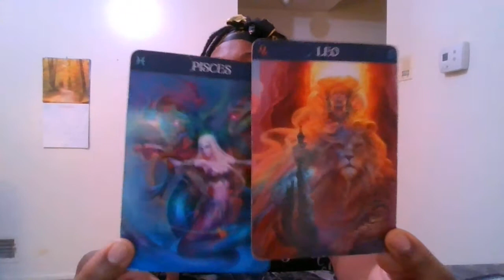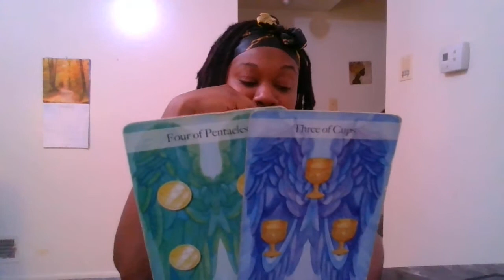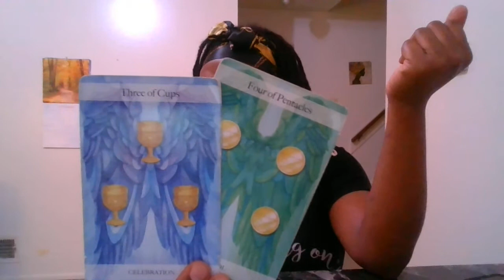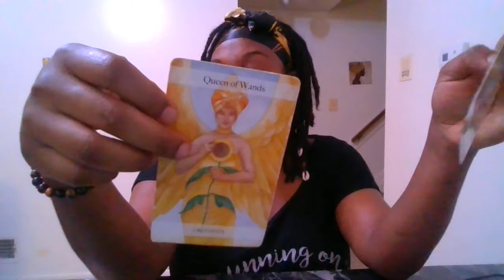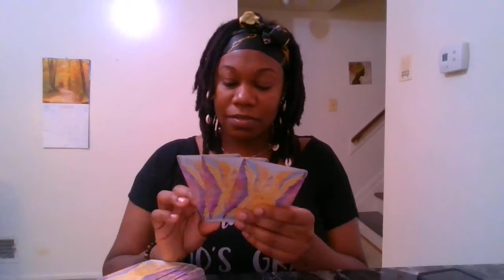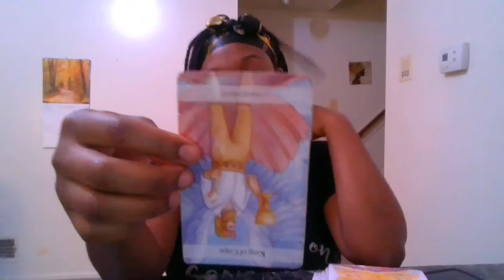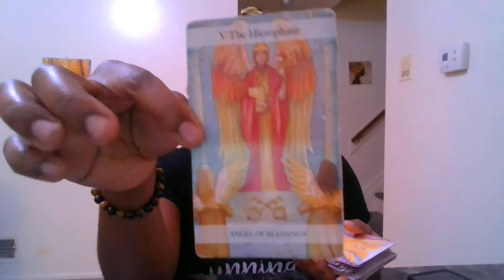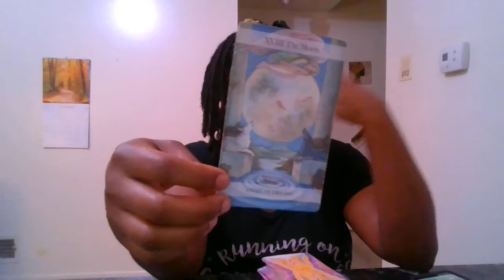🔮👀😮 PICK A CARD| OH SNAP!!! 🤨What's the TEA🍵? 🤔🤷🏾 (General Messages)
Each pile will feature a channeled song from Chris Brown's NEW album "Breezy". Tune into your intuition and choose the featured SONG or NUMBER of the pile that is calling out to you the most (pause the video if you like). These are general messages, so they may not resonate with EVERY viewer.
⚠️⚠️I do curse sometimes; it's how I express myself when channeling. If it bothers you, plz stop watching. I'm not the reader for EVERYONE⚠️⚠️
Time stamps ⬇️⬇️⬇️

Intro: 00:02- 01:07

Pile 1: 01:08

Pile 2: 11:30

Pile 3: 20:20

📢Personal Reading Bookings Open Sept. 7, 2022, here's how to book:
SIDE NOTE: 📝Readings will be in form of video that will be emailed to you on date & time you choose.

🛍️Shop my spiritual shop, Heavenly by GoddessB to get custom made crystal hair gems, Premium Sage bundles, Healing crystals, Body Flattering Waist Beads, Sensual Wax Melts, Evil- Eye protection Jewelry and much MORE...

❤️❤️❤️THANK YOU all for your LOVE💖 & SUPPORT 🥰🥰🥰 to keep me going and growing. Gratitude is a must; we all need each other in some way.